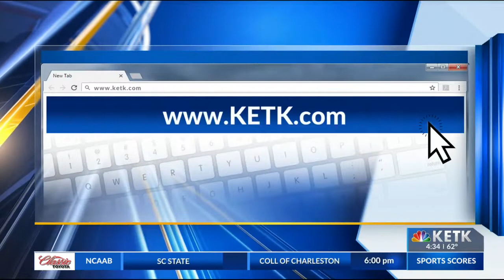1 dead, 1 injured in traffic accident Friday morning west of Tyler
1 dead, 1 injured in traffic accident Friday morning west of Tyler